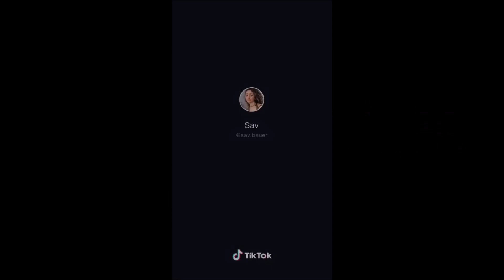Kızın Önünde Havlumu Çıkardım - TikTok Derleme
kill'em hoes